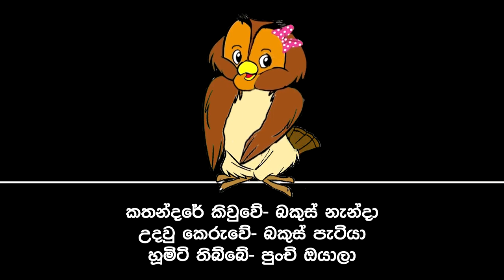Sinhala Kids Story -THE BABY RAT AND HIS GRANDMA- Lama Kathandara | Dosi Kathandara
Sinhala Children's Story- "THE BABY RAT AND HIS GRANDMA"- Lama Katha
''කැලේට ලොක්කා මං!''- හූමිටි තිය තියා අහන්න පොඩිත්තන්ට රසවත් කතන්දරයක්! (ශ්‍රව්‍ය)

[Support us!]

Dosi Book Store-

රුසියානු ජනකතාවක් ඇසුරින් සැකසුණු කතන්දරයකි.
සිංහල අනුවර්තනය- දැදිගම වී. රුද්‍රිගු
Voiced by- Nayomi Gunasiri, Masha Suwani
Video by- Boondi Work Dept.